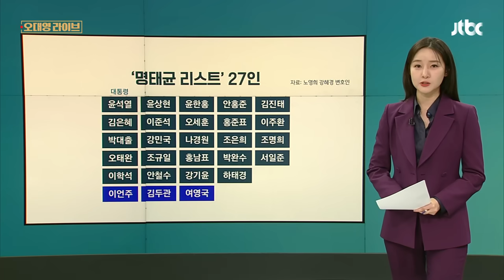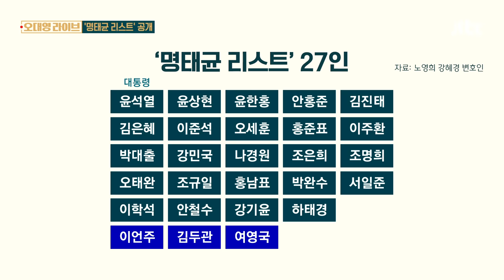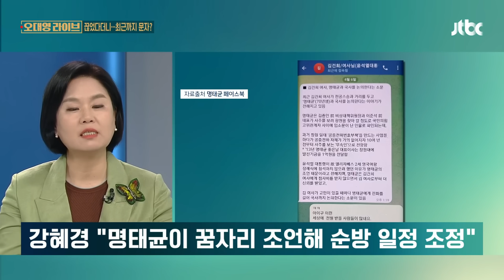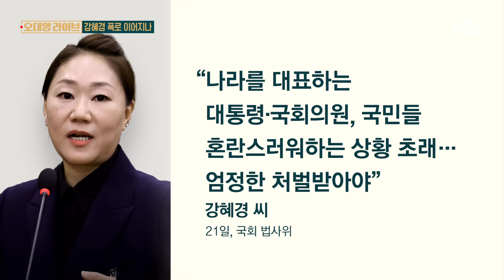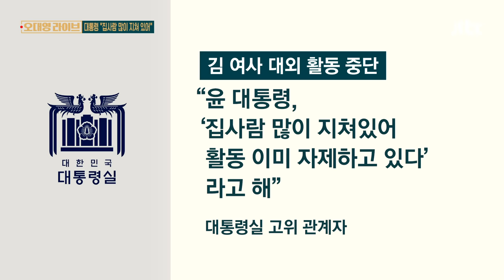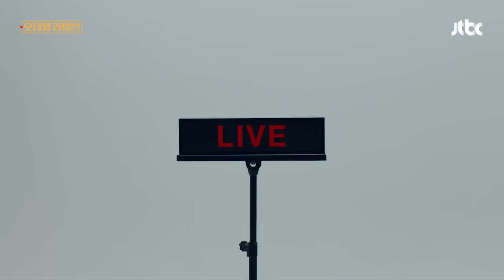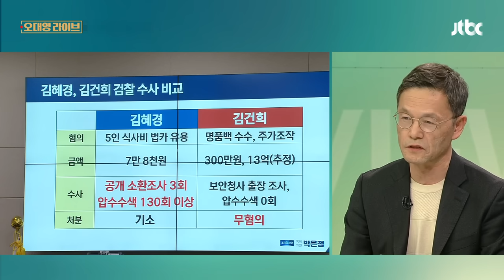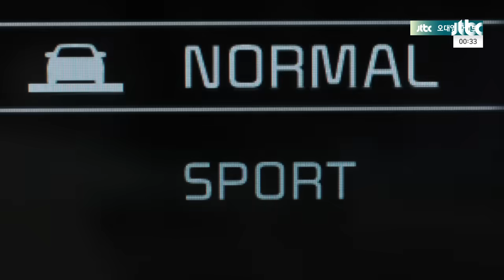[다시보기] 오대영 라이브｜'명태균 리스트' 폭로…당사자들 발칵 // 윤 대통령 "집사람 많이 지쳐 있어" (24.10.22) / JTBC News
0:00 '명태균 리스트' 27인 공개 발칵…전현직 의원들, 일제히 반발
25:03 '빈손 회동' 갈등 격화…'친한' 정광재 "의전 담당 비서관도 문제"
45:01 독립기념관장 취임 두 달만에…"'1945년 광복' 인정"
47:16 검찰 이대로 둬도 되나?…'검찰 개혁론자'에게 묻다｜단도직입
1:01:06 성난 민심, 하늘 찌르는데…왜 안 바뀔까?｜오 앵커 한마디]

10월 22일 (화) 오대영 라이브